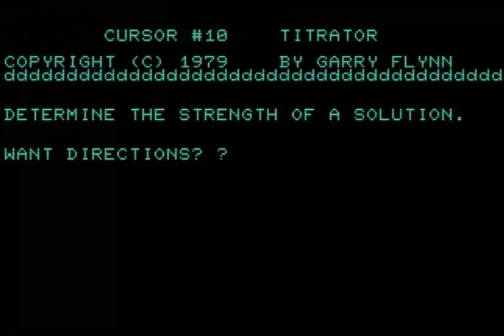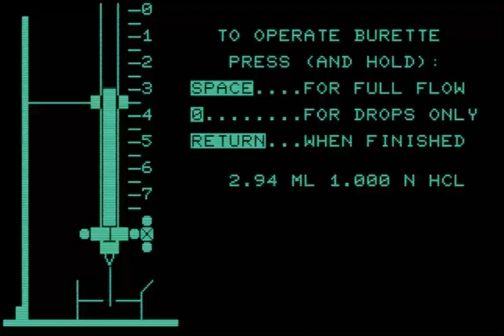COMMODORE PET SUPERPET 2001 CBM ETC MODELS titrator titrate